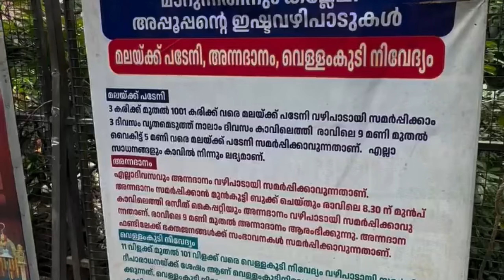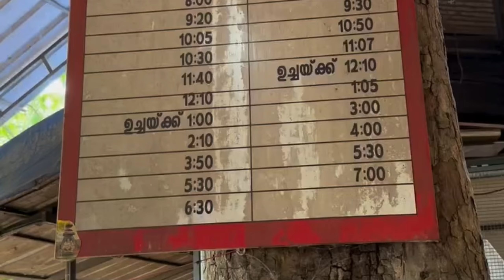കല്ലേലി അപ്പൂപ്പൻ കാവ് പ്രകൃതി സൗന്ദര്യമുള്ള ക്ഷേത്രം | KALLELI APPOOPPAN KAVU